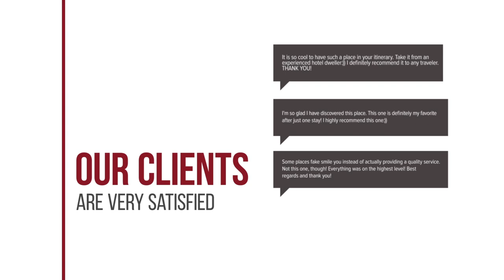Van der Valk hotel Veenendaal hotel review | Hotels in Veenendaal | Netherlands Hotels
Van der Valk hotel Veenendaal hotel video review. Hotels in Veenendaal, european 4 stars hotels.